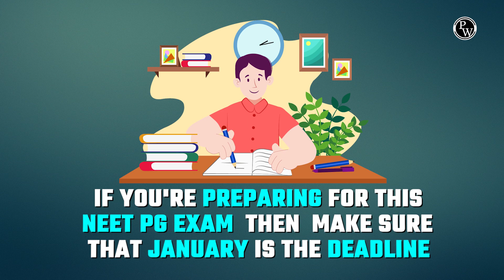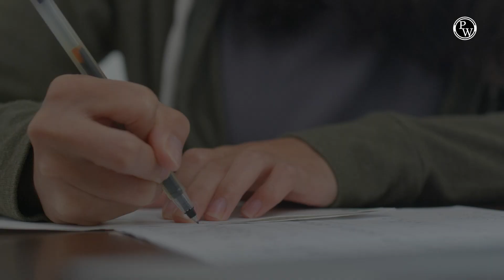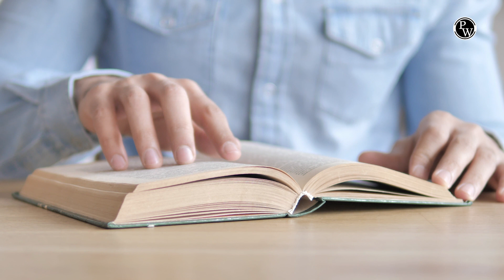Roadmap For NEET PG 2024 | Dr. Ranjith | PW MedEd